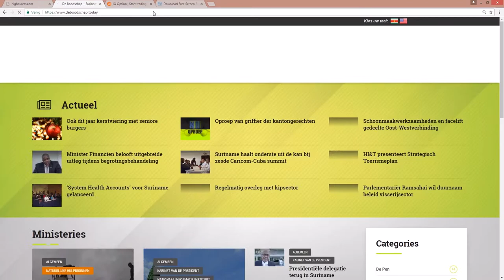Costa Rica overklast U 17 selectie Suriname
Hier de link van het bericht: "Costa Rica overklast U 17 selectie Suriname"